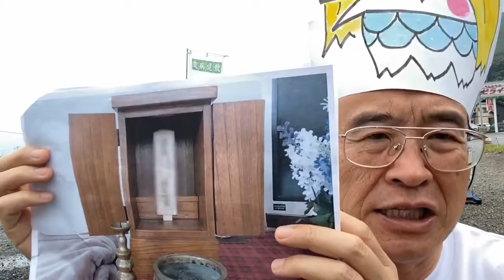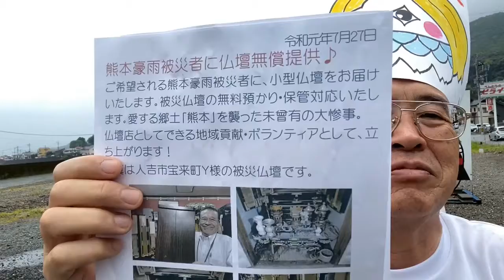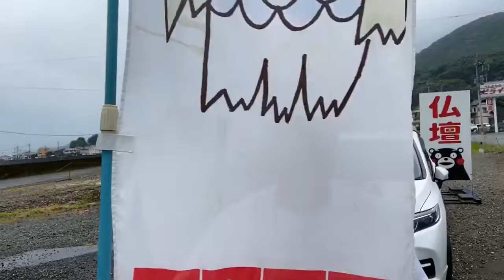熊本豪雨被災者無償仏壇提供 熊本 仏壇店 地域貢献 ボランティア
人吉市で被災されたT様に、熊本市北区龍田子息様宅納品❣️

24時間受付どうぞお電話ください！